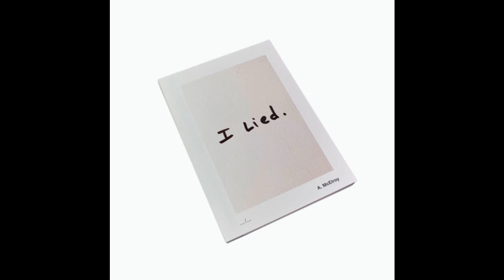Jeremy Kyle Generation by Ryan Spendlove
Subtitles available on video.
lyrics
"I lied" she said "Sometimes I wish that I was dead,
I've been wrong, you know I've done you wrong
and it haunts me every night"
He said "My love I may forgive, but it takes time,
and now you've told me yours I'll tell you mine".
Well I wish that I could say I was an angel everyday, but if your gonna tell me everything I'll join you baby.
Remember when you went away, well I found myself some company,
I came for her she came for me and
That's about it baby".
She said "You cheated me, you know I can't believe you'd deceive me
I thought you were the one, but I was wrong and my daddy was right.
You said that you would never be unkind
Well I guess we are the blind leading the blind.
What happened to our innocence, The letters and the compliments
The kisses in the morning were my lifeline baby.
How could you do the thins you do
How could I do the same to you
Maybe we could start a new, Lets talk about it baby.
It ain't easy, but I'll forgive if you forgive believe me,
If you wanna try we could go on Jeremy Kyle.
Anything you want for piece of mind
Even though we are the blind leading the blind".